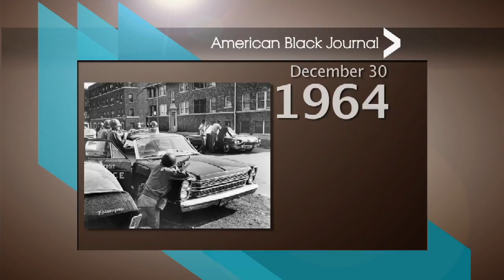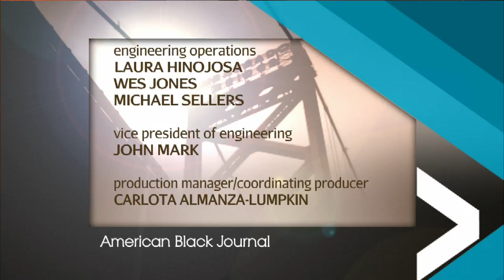The Best of American Black Journal in 2015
Host Stephen Henderson takes a look back at 2015 and revisits some of his favorite interviews, including Reverend Jesse Jackson, Wayne County Prosecutor Kym Worthy, and Pulitzer Prize-winning author, Doris Kearns Goodwin. Episode 4413.